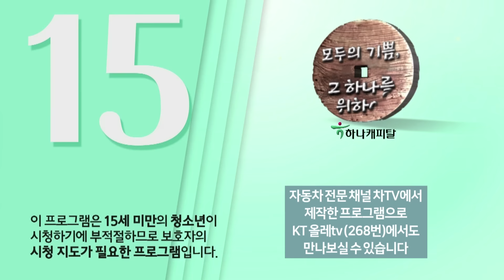메인MC 교체, 실화냐...마이바흐57, 제네시스GV80 리뷰 (김현욱,이화선, 양상국,김기욱, 장진택, 자동차방송국 차TV, 카리뷰어)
01:19 마이바흐 57 주행 시작 (양상국+시골쥐+장진택)
04:58 김기욱+최서영 마이바흐 57 시승
08:19 통통테크 최서영, 자동차 리뷰 시작한 계기는?
13:12 제네시스 GV80 리뷰 시작
16:27 메인 MC 교체!
17:27 메인 MC 또 교체 !
23:57 본론은 다음 시간에...
※ 메인 사진의 해당 장면은 17분10초 입니다.

이 영상은 자동차 전문 방송국 [차TV]에서 자체 제작 및 방영하는 프로그램으로, 유튜브에는 '미디어오토'에 독점 게재합니다